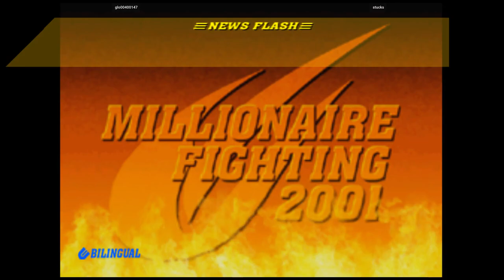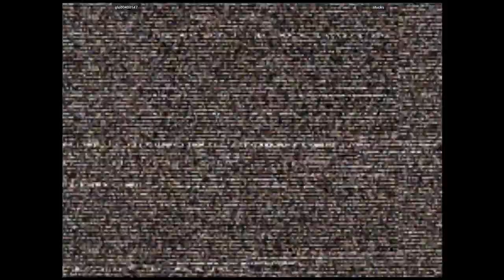CVS2 🕹 glo00400147 VS stucks